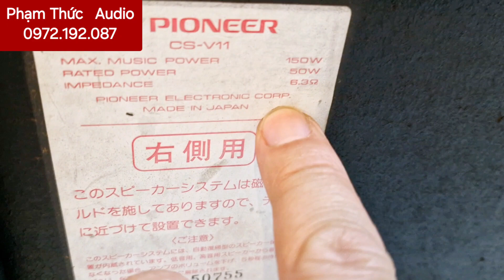Loa Pioneer v11 - v21 -31 trùng seri giá rẻ như loa tầu 2.9tr 1 cặp . karaoke 2 phát bao hay